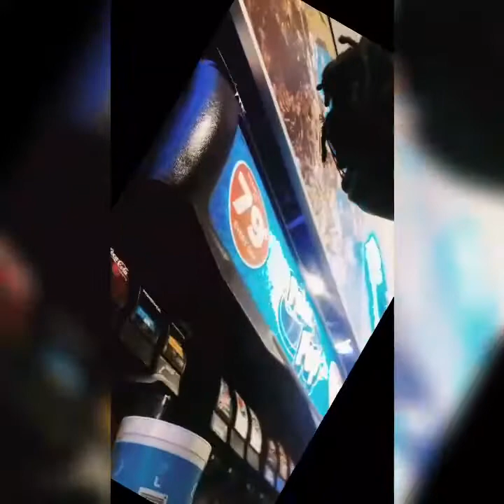I have to say this// BUKBANG